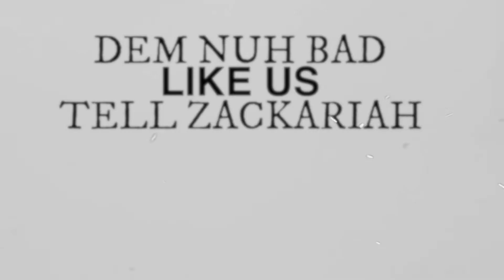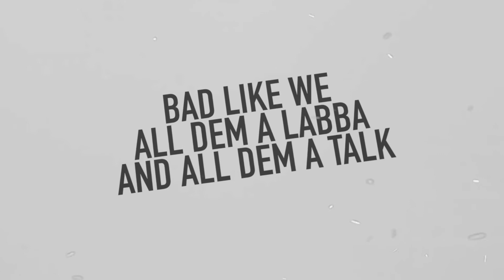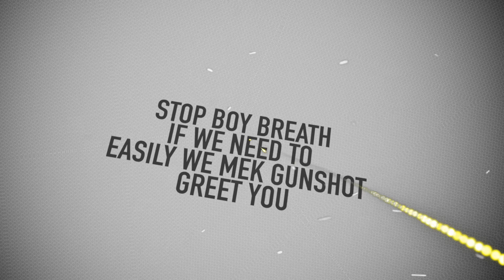Tigs - Bad Like We Ft. Peppery {Lyric Vid}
Download / Stream
Amazon Music

Socials
Bad Like We Lyrics

Dem nuh bad like we
Bad like we
Bad like we
Bad like we

All dem a labba and all dem a talk
Nuh bad like we
Disrespect mi wi mekkie dog bark
All dem a yip and a yap and a talk

Dem nuh bad like us
Tell Zackariah, Amos, Titus
Play wid yuh life, that wi get minus
Easily we mek boy bite dust
All dem a labba, all dem a hype up
Boy better know him wi get him eyes shut
Head buss, knife cut, blood a run inna-ie dutt
Diss me yuh time up

Bad man we nuh shoot and miss
So we train, a so we practice
Shoot pattern outta carpet
Shoot out the hair off a yuh armpit
Marksman, toppanaris
Kick boy inna face, Chuck Norris
Nuh fraid a Putin neither Boris
Naa run, me nuh Usain Bolt nor Forest

My crew, my dog, my people
Roll out inna unknown vehicle
Stop boy breath if we need to
Easily we mek gunshot great you
Can't hide, we can reach you
Coulda climb the highest pinnacle
Our links dem far and wide
You slip, you slide

Bad like we
Yo Tigs

Can't hide no, we can reach you

Boy think him alone have gun
Me a idiot, me nuh have none
Pop out the big long dutty magnum
Boy end up lose teeth and tongue
Dem think say me ago run, me know say me know say me nah go dung
Ready fi buss it up until mi trigger finger numb
Country badness, unnu know say we nuh fuck around
Can't ramp wid wi shotta friend dem neither wa live uppa town
Bad bull wi buck you down, small axe wi cut you down
Cau we have some guns weh a sing like how Nitty Kutchie sound